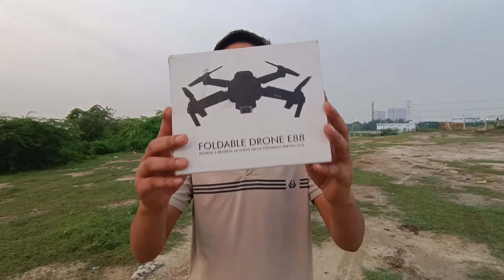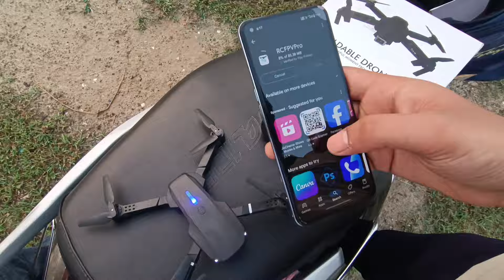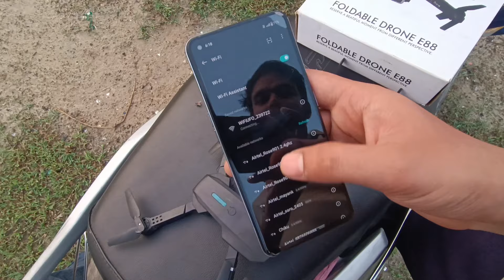E88 Camera Drone Unboxing, Flying,Review & Camera Test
E88 Camera Drone  (Amazon)